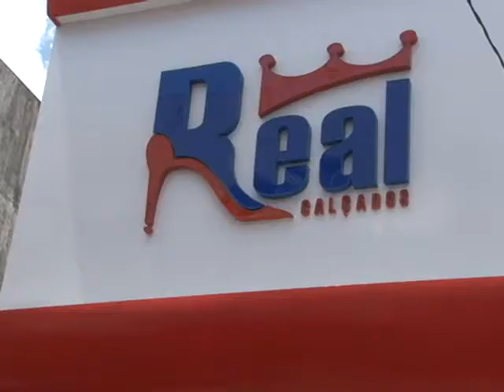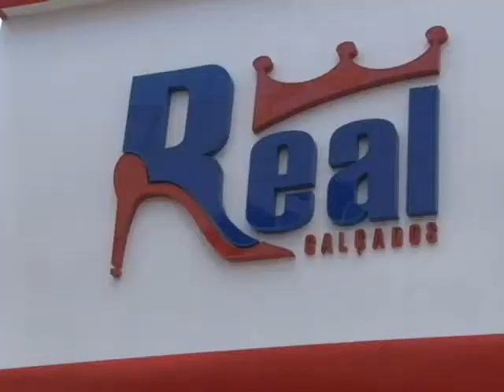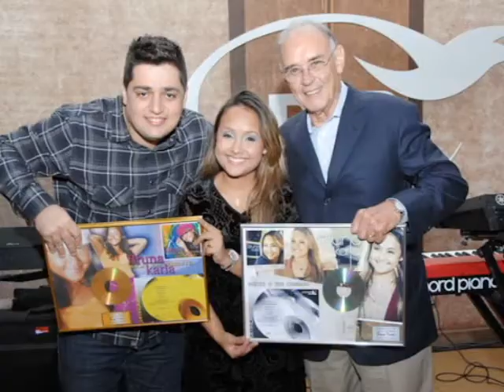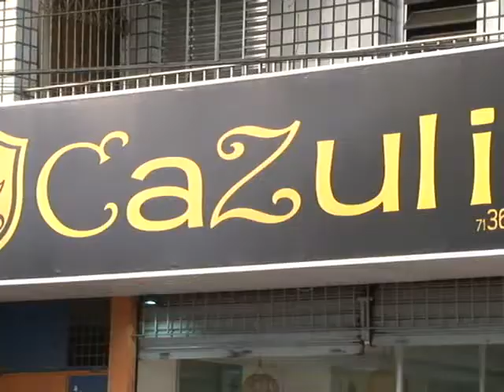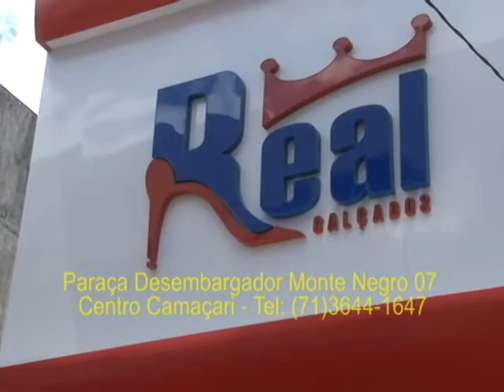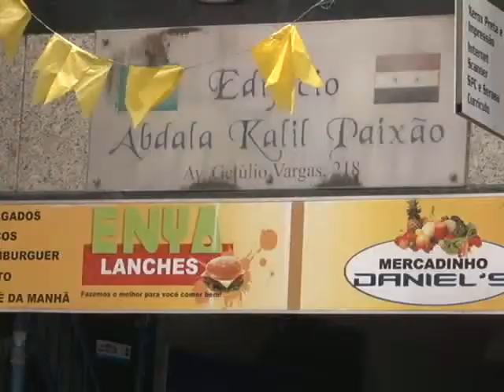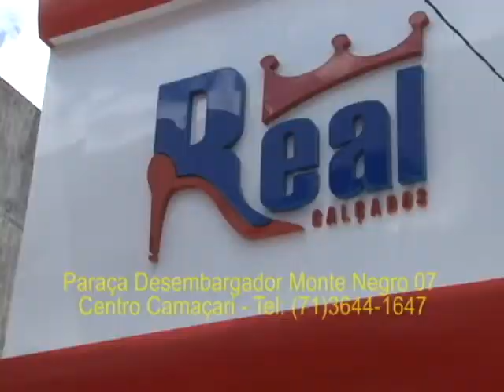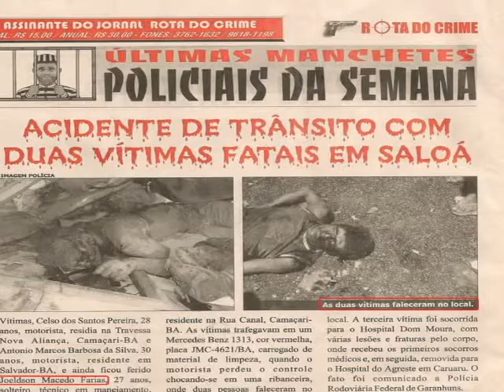PROGRAMA RECOMEÇAR EDIÇÃO N 1ª